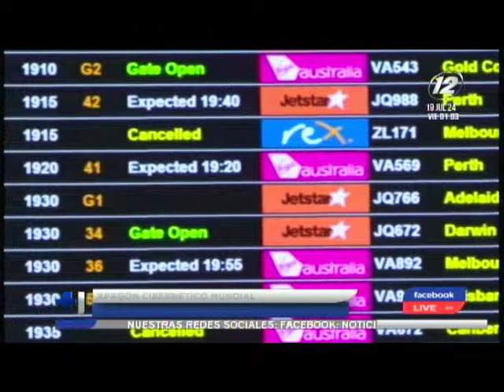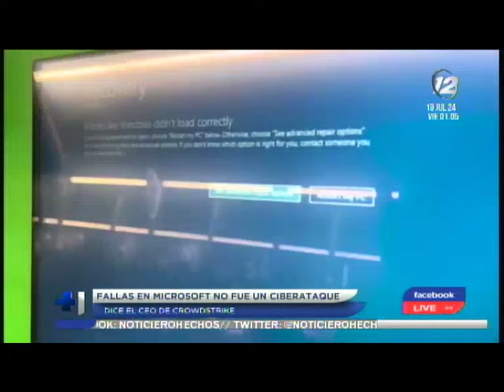Apagón informático causa caos alrededor del mundo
El fallo informático se registró en la madrugada de este viernes, causando retrasos en aeropuertos, restringiendo sistemas en hospitales, entre otros problemas.
Se sospecha que la causa sería una actualización en los sistemas de la empresa Microsoft. Esta sería la mayor interrupción de información tecnológica de la historia.